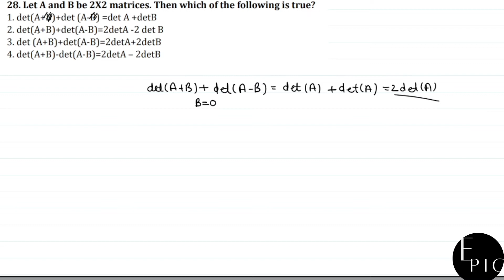CSIR NET NOV. 2020 LINEAR ALGEBRA SOLUTION || LINEAR ALGEBRA QUESTION PAPER SOLUTION 2020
CSIR NET  NOV. 2020 LINEAR ALGEBRA SOLUTION || LINEAR ALGEBRA QUESTION PAPER SOLUTION 2020 EPIC MATHEMATICS

If any doubt plz comments on comment box.